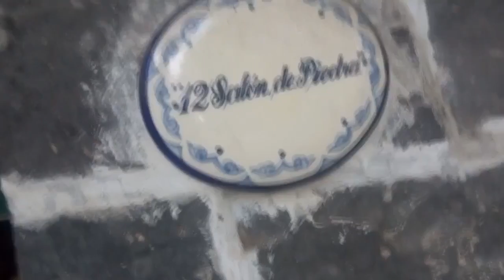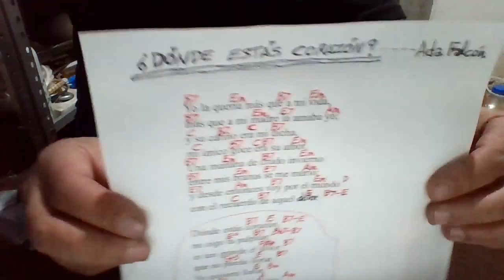DÓNDE ESTÁS CORAZÓN Ada Falcón COVER